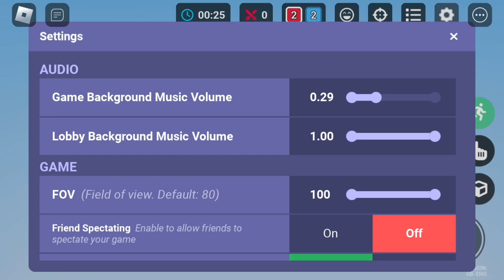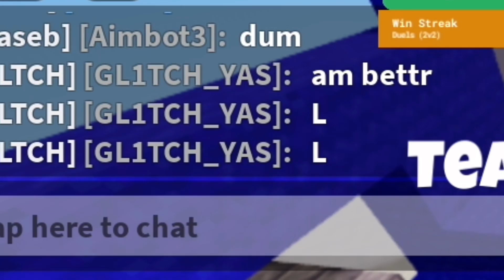I bet glich clan